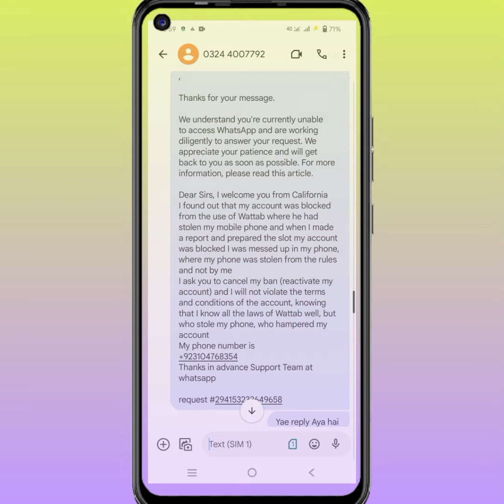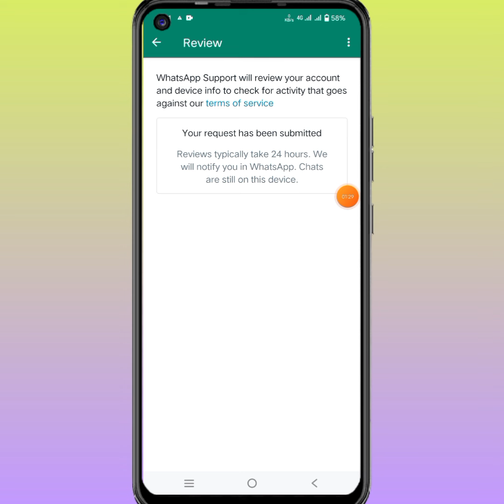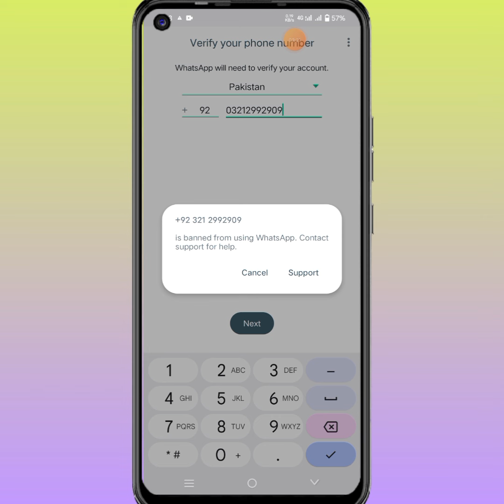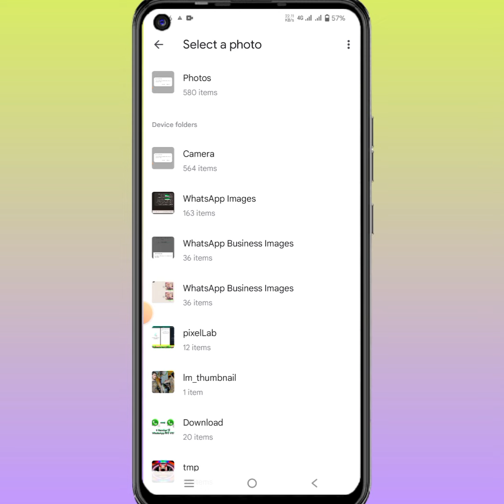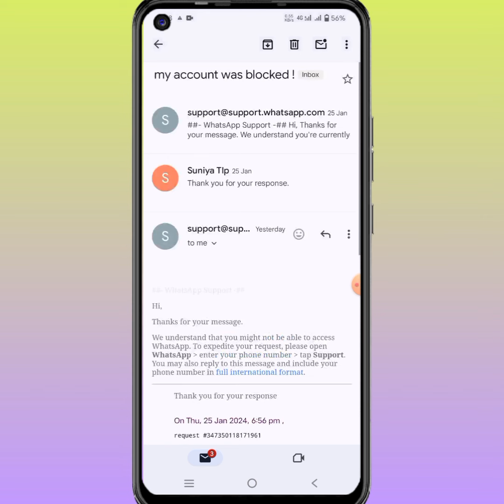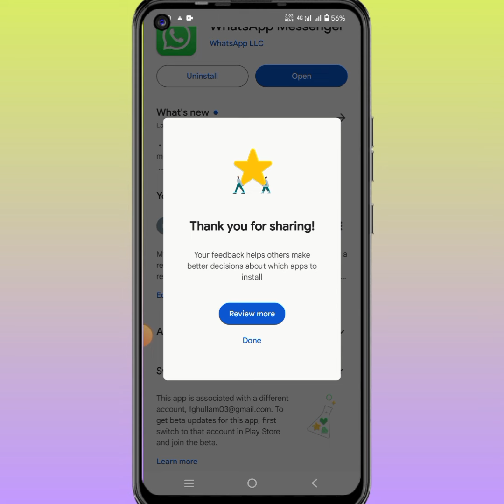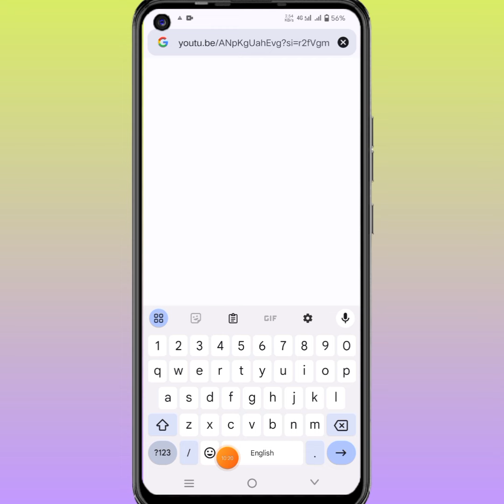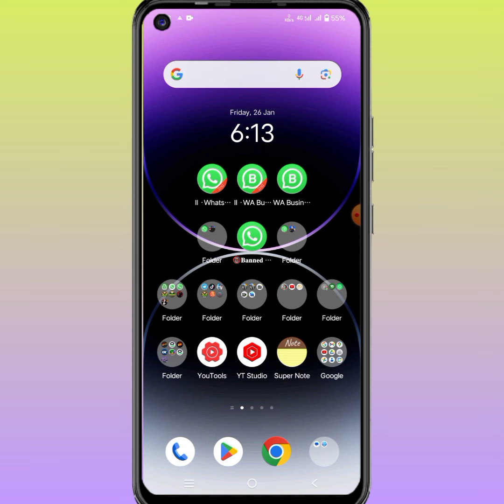Banned WhatsApp Number And Unbanned kasie kare 2024 में | How To Unban WhatsApp Account New Method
Banned WhatsApp Number And Unbanned kaise kare 2024 में | WhatsApp number ban ho gaya hai to Unbanned kaise karen 2024 mein humne is video ke andar 2024 Ka khatarnak khufiya method aur trick bataya hai Jo aapka WhatsApp Account Unbanned ho jayega

whatsapp ban
whatsapp account ban solution
whatsapp unbanned solution
whatsapp number unban kaise kare
whatsapp ban soultion

Report copy 👇
Dear Team WhatsApp, my WhatsApp account is still closed, a lot of my work is on hold due to the account being closed. I have requested you many times, but you are not listening. You are requested to remove the restriction placed on my account.
I have been very troubled for a long time.

Report copy 👇
My WhatsApp account is still banned I have sent you a request through WhatsApp support This is my last request ID number xxxxxxxxxxxx I request you to please unban my WhatsApp account. Unblock my WhatsApp number.